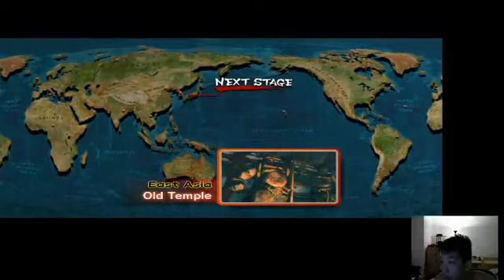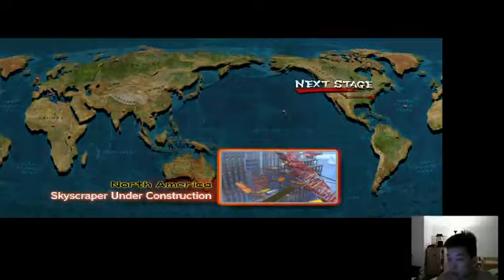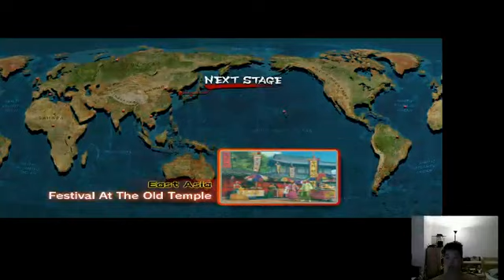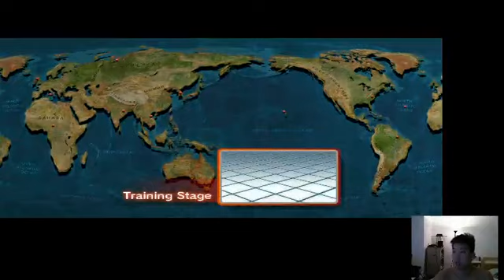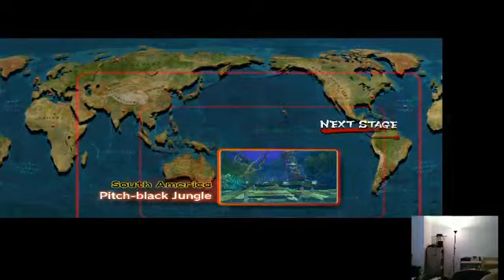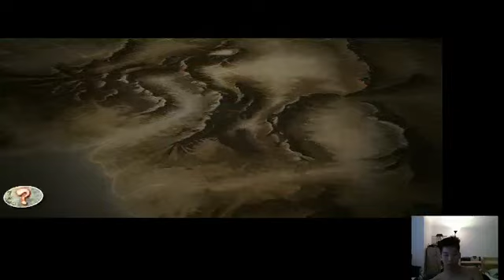Akuma Ranked SSFIVAE2012 ZangerGB4 7/9/2013